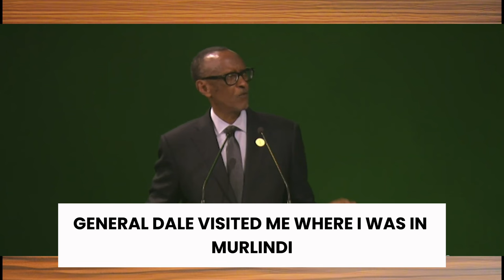Viral President Kagame's EMOTIONAL Speech About His Cousin Will Leave You In Tears!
In this emotional and powerful video, President Kagame shares a heartbreaking story of his cousin Florence, who was a victim of the 1994 genocide in Rwanda. With a personal touch, he narrates the events that led to her death and how it affected him and his family. The video sheds light on the painful memories of the genocide, which claimed the lives of over a million people. President Kagame's story is a reminder of the importance of unity, reconciliation, and forgiveness in the face of tragedy. This video is a must-watch for anyone interested in learning about the history of Rwanda and the resilient spirit of its people.